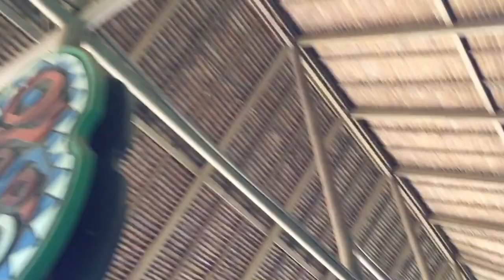Mitsubishi brand ceiling orbit fans at a zoo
This video was recorded during our Easter holiday in Thailand. These are at a giraffe feeding area. Also seen in the video are a couple of portable fans.